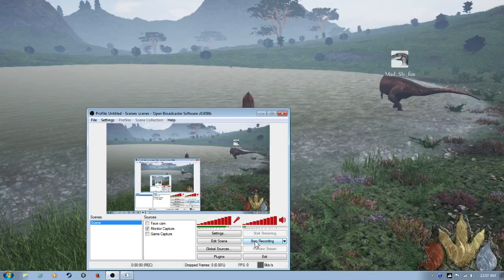Bush plays The Isle progress [[Acro gameplay]]